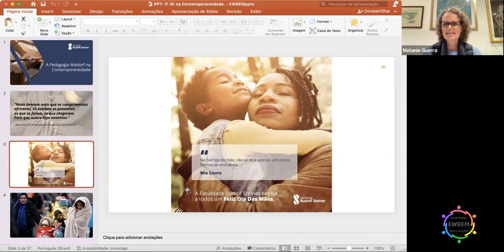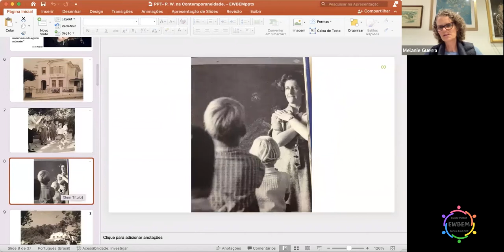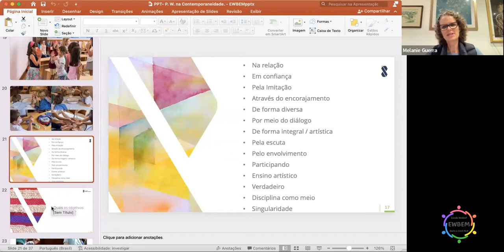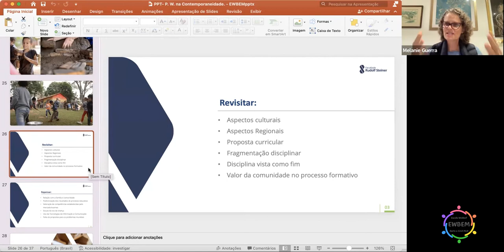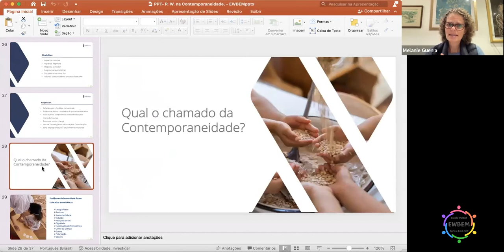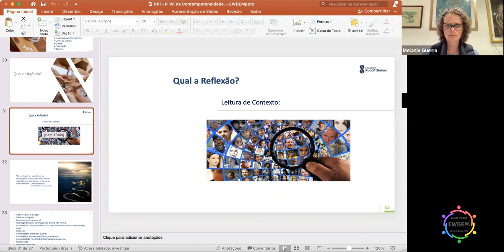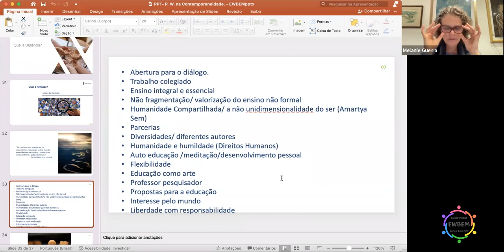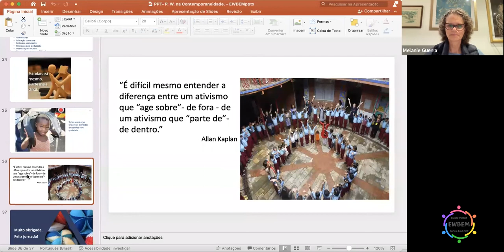PEDAGOGIA WALDORF NA CONTEMPORANEIDADE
Palestra proferida por Melanie Guerra no dia 9 de maio de 2022.

Melanie tem se debruçado sobre a cultura local e a pedagogia Waldorf.
Nessa palestra ela traz reflexões muito pertinentes sobre nós, enquanto indivíduos e também o que carregamos como biografia, tomando por base a família em que nascemos e como, aos poucos, podemos desenvolver um olhar mais abrangente para todas as pessoas ao nosso redor.

Melanie Guerra
 diplomou-se em Enfermagem e
 Obstetrícia pela USP. Diretora da
Faculdade Rudolf Steiner, da
 Federação das Escolas Waldorf no
 Brasil e representante da Seção
 Pedagógica no Brasil.
É Mestre pela
 Faculdade de Educação da USP.

Essa foi mais uma palestra organizada pela EWBEM - Escola Waldorf Berta e Emil Molt.

A realização desta palestra contou com o valioso apoio de:

- Mariás Desenvolvimento com Propósito

Caso tenha interesse em contribuir com as atividades da nossa escola, as informações para depósito são as seguintes:

Contribuição Voluntária
Associação Pedagógica Christophorus
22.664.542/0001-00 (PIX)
Banco Itaú
Ag 0167
Cc 24796-4